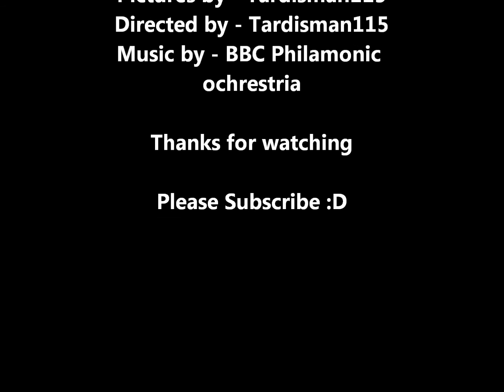The Doctor's From Past to Present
This video is about the Doctor's from Doctor Who from The Past to the Current Day